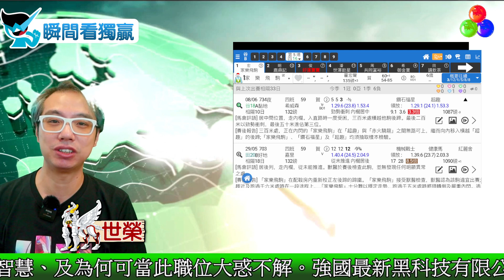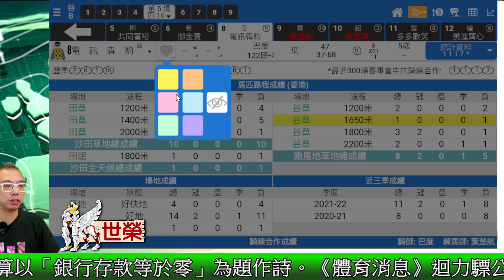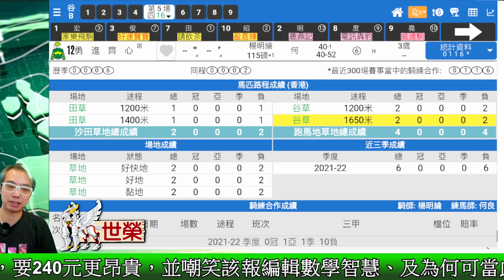🔔節目07🏇賽馬 世榮│【瞬間看獨贏】(一)22.07.11│●用《堅仔》三分鐘，輕鬆睇馬贏●HKJC 賽馬貼士